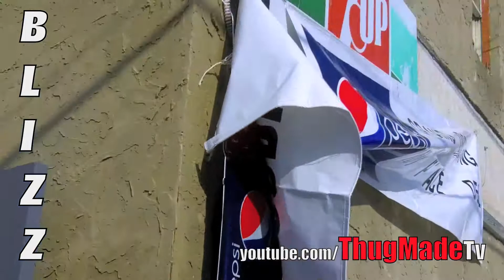ThugMade Ent. Presents Blizz "VAC Freestyle" [HD] 1080p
This video was shot in Atlantic City Mid-town area. This video was off of The ThugMadeTv Show Episode 13 pt 3/3 watch the whole episode